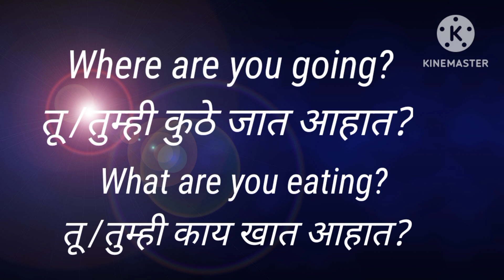दररोज वापरली जाणारी इंग्रजी वाक्य शिका अगदी सोप्या पद्धतीने..,.